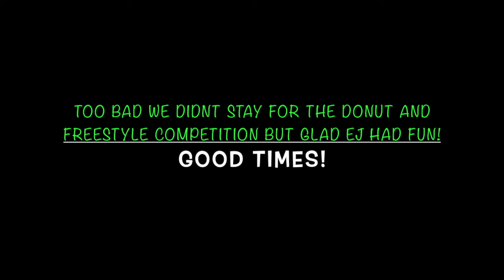MonsterJam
Decided to check out MonsterJam for the first time with EJ, Fre and the Family. Fun experience, and I would definitely go again.